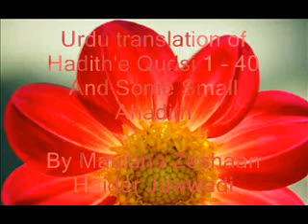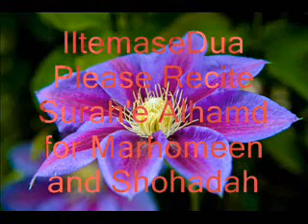Hadith qudsi 1 to 40 Urdu translation beautiful speakحدیث: قدسیہ اردو ترجمہ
Hadith qudsi 1 to 40  Urdu translation by zishan Haidar jawaadi marhoom  حدیث:  قدسیہ اردو ترجمہ